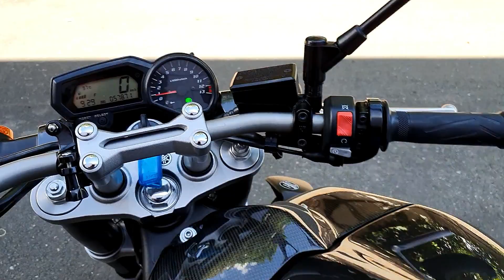Update on the Yamaha FZ1 after 350klms of ownership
The FZ1n has turned out to be a great bike. The Powercommander has made the Fuelling very smooth just not that torque below 4000rpm. So a ECU Flash and tune would seem to be needed for me personally.
Having coming off a MT-10 with a Woolich Race tune I feel the FZ1 would definitely gain that low down pull off the line.
The FZ1 is around 10kg heavier, 10H/P less and about 8 Torque less, both have the same top speed so a front sprocket upgrade 1tooth down and a Woolich ECU custom map will get the first three gears sorted.
For me, I think this bike is a real sleeper.